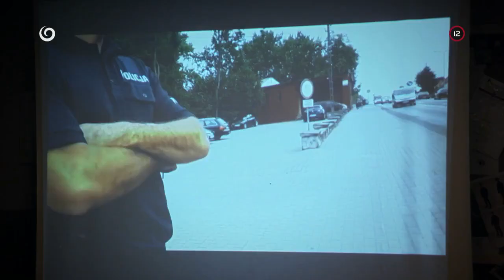Kamarátsky rozhovor (HRANICA)